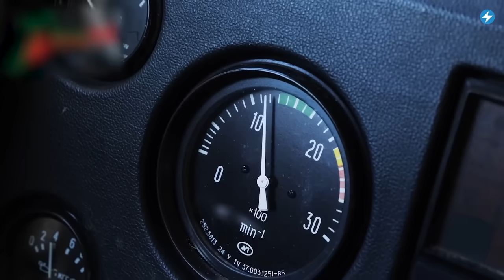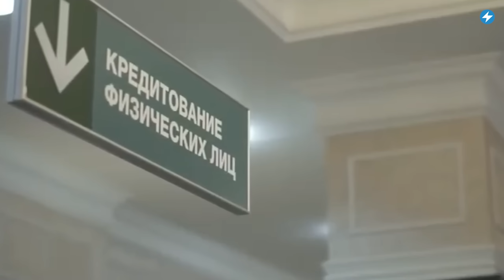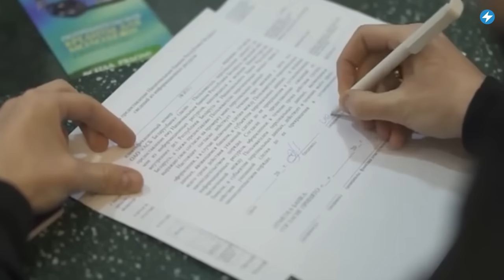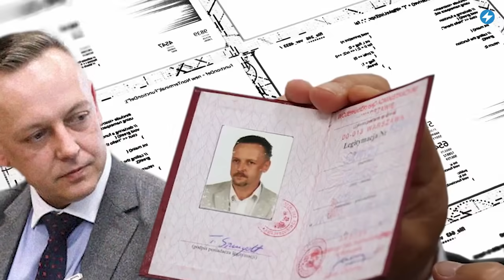Чиновники обманывают льготников / Переговоры Тихановской с НАТО / Поляк сбежал в Беларусь // Новости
Беларусам предлагают льготные кредиты, чтобы стимулировать импортозамещение – это грозит скорой девальвацией. Лукашенко проводит ядерные учения и обещает нанести непоправимый ущерб своим врагам. Тихановская впервые провела переговоры с генсеком НАТО.  Подробнее об этом и не только смотрите в вечернем выпуске новостей с Натальей Копотевой.

00:00 Главные новости дня.
00:38 В Беларуси началась внезапная проверка средств-носителей ядерного оружия.
02:08 Чиновники заставили “Беласбанк” ввести дешевые кредиты, которые приближают девальвацию.
03:37 Польша завела уголовное дело о шпионаже в отношении сбежавшего в Беларусь судьи.
05:31 Светлана Тихановская впервые встретилась с генсеком НАТО.
06:41 В ЕС задержали преступную группу, которая заработала 600 млн долларов на переправке мигрантов через Беларусь.
08:06 Задержанному в Армении беларусскому призывнику дали статус беженца.

ПОДДЕРЖИ ПОЛИТЗАКЛЮЧЕННЫХ

ПОДДЕРЖИ МАЛАНКУ